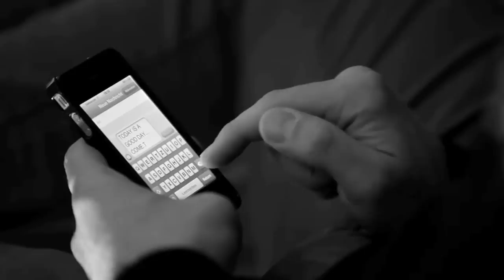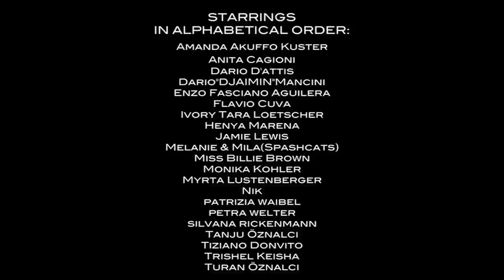Djaimin vs.Jamie Lewis it's a new day NY re edit By Yvan Mayfair Channel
this Release is a collaboration between Jamie lewis and his all time Friend Dario Djaimin Mancini.
2 Musically Legends who are responsable for some of the biggest club Anthems in the las two Decades
With a career spanning more than 25 years Djaimin and Jamie Lewis has been active participants in the evolution of dance music in Switzerland.
From their legendary parties at the Casino of Montreux and the Purple Music Nights at the Kaufleuten in Zurich.
and Being the first persons to introduce the American House sound to Switzerland.
ITS A NEW DAY the message is simple and clear enjoy every day of your Life as Life is Beautiful
Written by Dario Djaimin Mancini,Jamie Lewis
Produced by Djaimin CoProduced by Jamie Lewis
Arranged & Mixed by Jamie Lewis Keys by Grooveprofessor
Mastered by The J Sunnyhill Switzerland
Vocals Performed by Kent S. Recorded at Relief Studios a Staminaproduction,Additional Keys by Dom Torsh
Published by Purple Publishing
P C 2012 Purple Music